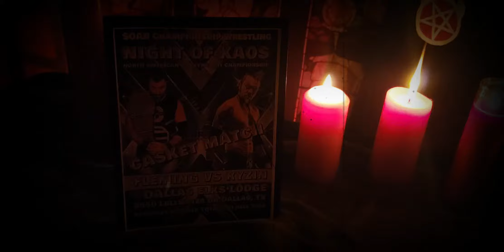Ryzin speaks about his casket match October 10th - Dallas, TX - SOAR championship wrestling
The "Reverend of Sin" holds a funeral service for Dean Fleming for this Saturdays DALLAS event. Which will feature RYZIN VS. FLEMING in a Casket match!